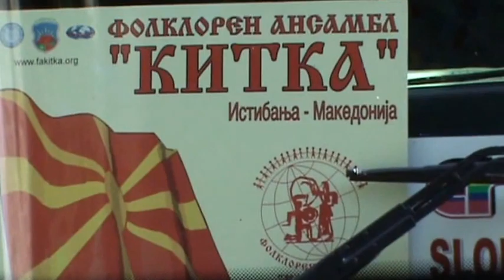Folkloren Ansambl "KITKA"-Istibanja vo poseta na Rilskiot Manastir